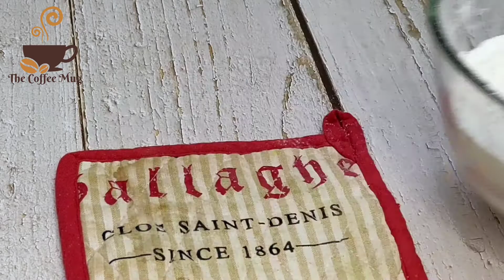How to make Coconut Pound Cake | തേങ്ങ കേക്ക് | Coconut flavoured cake Recipe | The Coffee Mug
The best Coconut Pound Cake
Hi Friends'
  This traditional coconut pound cake is baked in the oven. It is delicious whether it is eaten hot or cold.   I kindly remind novice friends when learning to bake, you must strictly follow the recipe, and it is best not to increase or decrease ingredients at will. Wait until you are familiar with the recipe and can bake it well, then modify the recipe according to your own taste..

✅Ingredients
Desiccated Coconut  - 1/2 cup  + 1 tbsp
Softened unsalted butter  - 3/4 cup
Desiccated coconut
Coconut flakes as needed

All ingredients should be in room temperature
Preheat oven at 180*c
Bake at 170*c for 35 - 40 mins
Pan Size - 22cm * 8cm * 6.5cm

More Recipes

thanks
The Coffee Mug